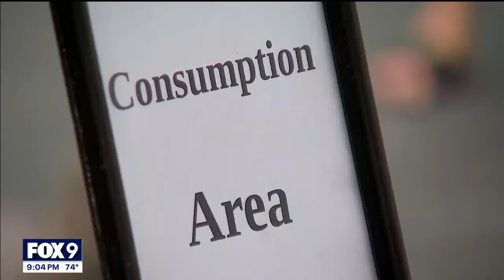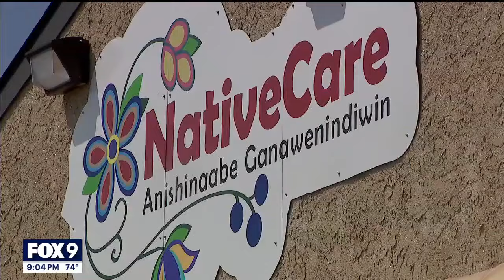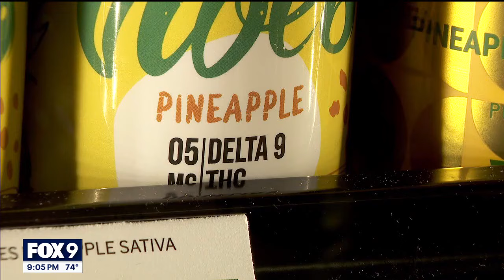Minnesota's cannabis law: 1 year later the law is still hazy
It was August 1, 2023, when self-described weed nerds at First Avenue were celebrating the legalization of recreational marijuana. But experts say while Minnesota has come a long way when it comes to legal weed in the last year, it still has a long way to go.